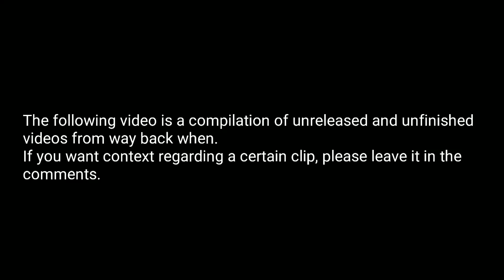My Unreleased & Unfinished Videos (VIDEO LINK IN DESCRIPTION)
This is a collection of unreleased, unfinished, and random videos from the years 2017, 2018, 2019, 2020, and 2021. 5 YEARS OF VIDEOS!

Because I wanna end this year with a bang.